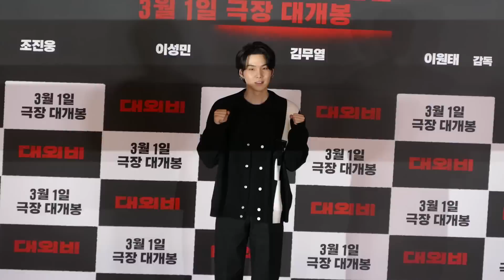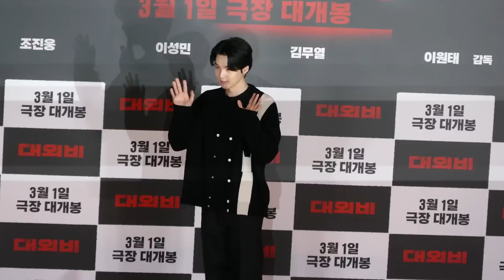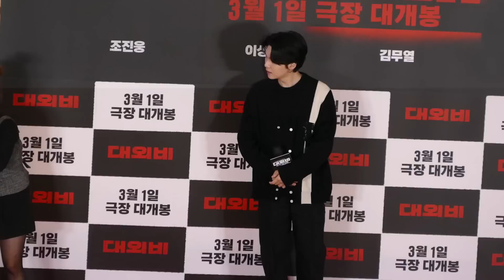BTS SUGA | First Film VIP Premiere Red Carpet | Fans "Yoongi Marry Me" | 슈가 대외비 VIP 시사회 포토월